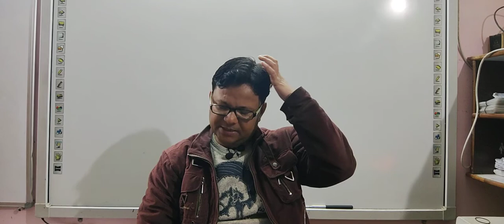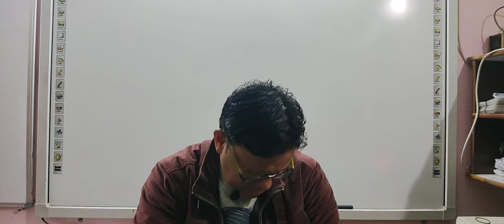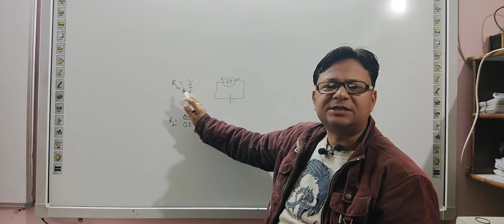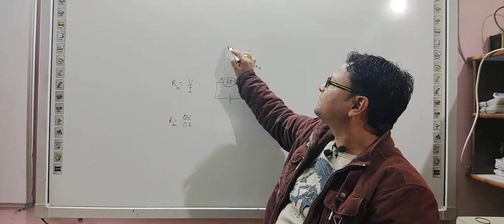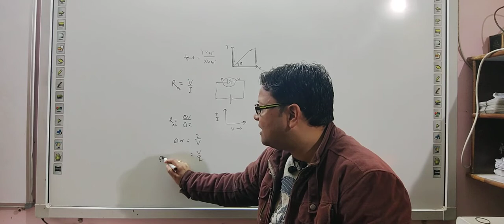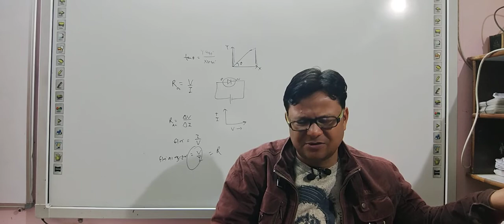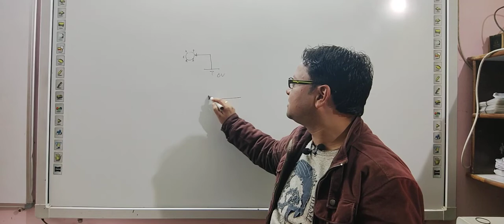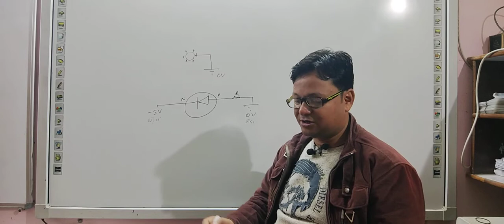12th hm chapter 14 day 10